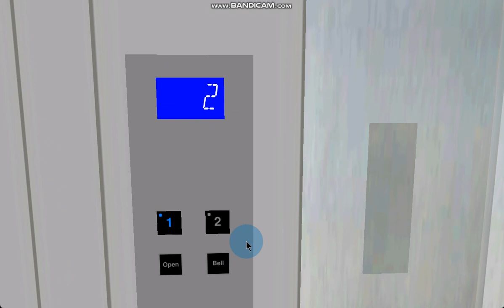423 Blue Aura Hornet Way: 0.5 m/s 2-speed 2-stop Econobox Generic OHD